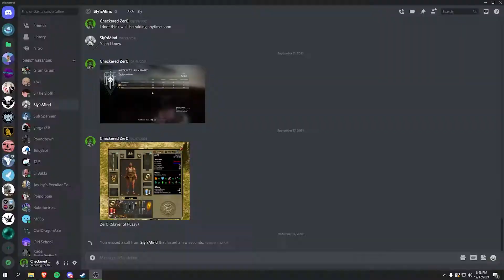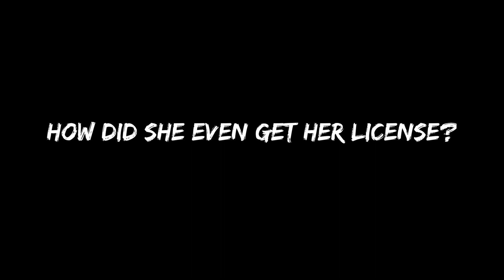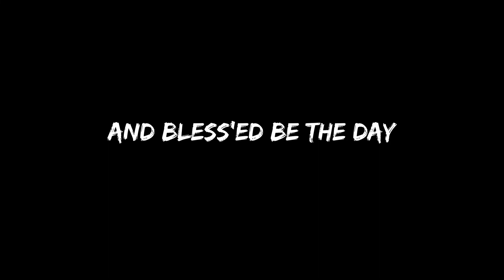🅱ONELESS WARFRAME MOMENTS!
(Friends - Hyper Potions)t